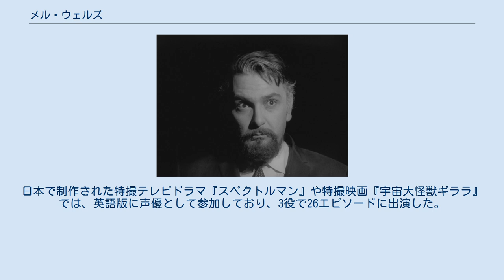メル・ウェルズ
メル・ウェルズ（Mel Welles, 1924年2月17日 - 2005年8月19日）は、アメリカ合衆国の俳優、映画監督、声優である。
 1924年、ニューヨーク州・ニューヨーク市に生まれる。
その後、ペンシルベニア州で育ち、同州のペンシルベニア州立大学で芸術の学士を取得した。
映画人として活動する前は、多くの職種を経験しているほか、ドイツなどの海外滞在経験も豊富だったため、五か国語を話すことが出来たという。
しばらくしてからハリウッドへ渡り、1953年から俳優活動を本格化させている。
特に出演作品で知られるのは1960年に出演したロジャー・コーマン監督によるホラーコメディ映画『リトル・ショップ・オブ・ホラーズ』で、同作品では主人公が働く花屋の傲慢な店長を演じた。
俳優としてのみならず映画監督や脚本も手掛けており、監督作品には1971年の『あ・ぶ・な・いジョイライド』などがある。
日本で制作された特撮テレビドラマ『スペクトルマン』や特撮映画『宇宙大怪獣ギララ』では、英語版に声優として参加しており、3役で26エピソードに出演した。
 2005年、バージニア州・ノーフォークにて死去。
81歳だった。